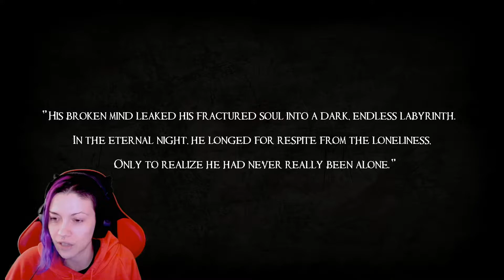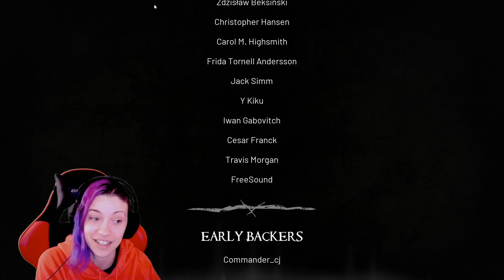Dark Fracture Prologue (DEMO)